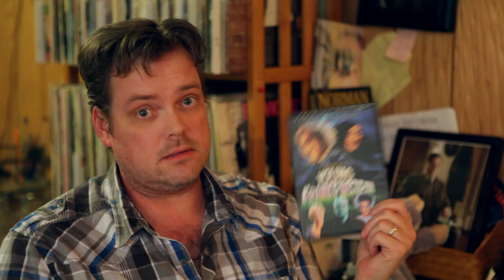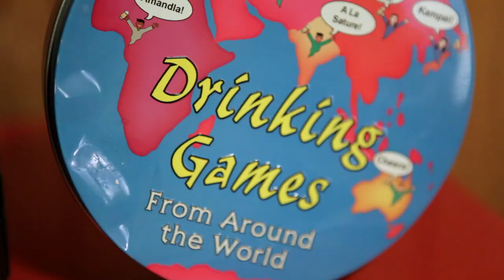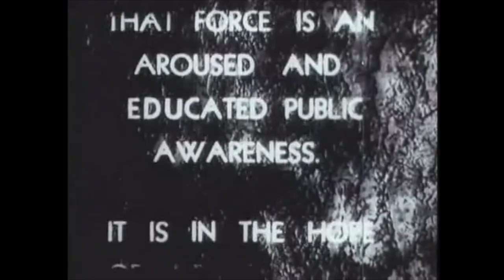The Cocaine Fiends (Welcome To The Basement)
Headache bothering you? Feeling run down and sleepy? Why I've got just the thing for you. I would be saying that...if I was a Cocaine Fiend! Come join us on the old leather couch as we explore the seamy underbelly of addiction.
In Seen It, we pay tribute to the dearly departed Gene Wilder.